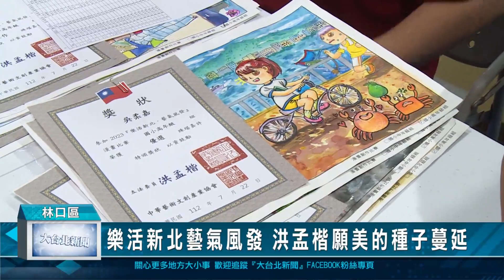樂活新北藝氣風發 洪孟楷願美的種子蔓延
由中華藝術文創協會與立委洪孟楷一同舉辦『樂活新北-藝氣風發』節能反毒為主題的繪畫比賽，經過評審老師的嚴格評審下，22日在崇林國中禮堂舉辦頒獎典禮。